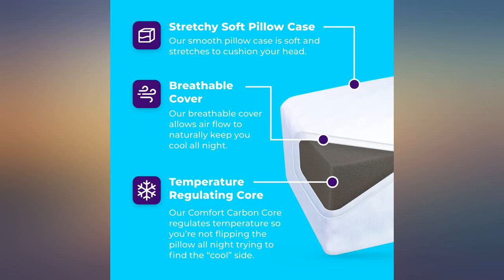Pillow Cube Side Sleeper Pro - Xtra Thick (6") - Bed Pillows for Sleeping On Your review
Pillow Cube Side Sleeper Pro - Xtra Thick (6") - Bed Pillows for Sleeping On Your Side, Cooling Memory Foam Pillows Support Head and Neck for Pain Relief, King, Queen, Twin, CPAP 12"x24"x6"

Main Features:
- SUPPORT YOUR NECK AND SHOULDERS - There's a gap between your neck and shoulder which most conventional pillows won't fill. Pillow Cube gives you support for your "pillow hole" which can alleviate neck pain or shoulder pain caused by unsupportive or thin pillows. Stop folding or bunching up pillows and try the pillow designed with you in mind.
- COOL AND COMFORTABLE - Pillow Cube keeps its cool with a 60deg temperature regulating carbon core, so you don't have to be flipping the pillow all night long. All 6 sides of the Pillow Cube are the cool side.
- BETTER SLEEP ON YOUR SIDE - Side sleep is healthier for you and is proven to help with circulation, respiration, and digestion. Pillow Cube is the pillow created specifically to support side sleepers in their search for a better night's sleep.
- SIZE MATTERS - This 6" thick pillow is most commonly used by those giants who walk among us. If you are 6'3" or taller or have very broad shoulders this pillow may be right for you. If you are not sure what thickness to buy refer to the sizing guide in the product photos